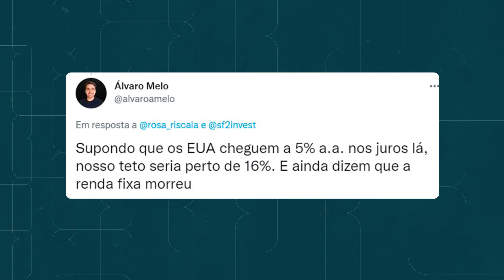Elevação dos juros nos EUA pode beneficiar a renda fixa no Brasil? | Inteligência Financeira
A nova elevação da taxa de juros nos EUA pode beneficiar ainda mais renda fixa aqui no Brasil? E como aproveitar as boas oportunidades neste momento? Para falar sobre esse assunto, Anne Dias conversa com Lucas Queiroz, estrategista do Research voltado para pessoa física do Itaú BBA.

SigaIF também em outros canais